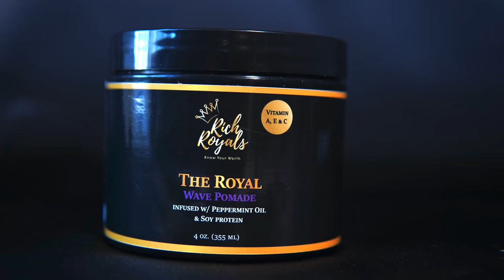The #1 Method To Grow Your Hair Faster | Summer 2024 Edition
The Most Important Factor in growing your hair faster.  I know I give 15 different tips on hair moisture, hair growth and hair maintenance but i think alot of yall need to see each tip broken down and explained more.

Below is a link to all the products that i use

Hair Growth Oil ( the best for hair growth and scalp health)